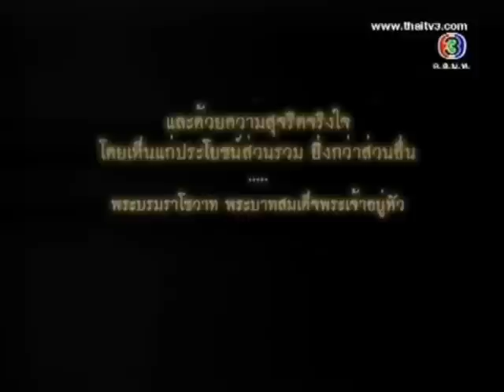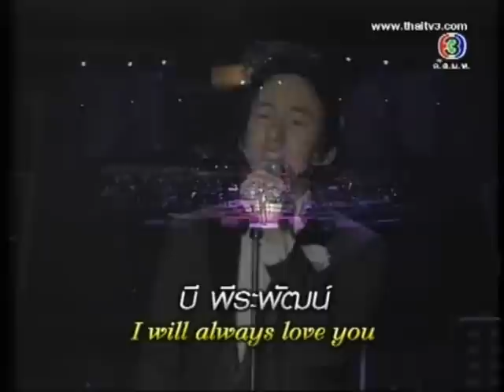Do For Dad Concert part 1.wmv